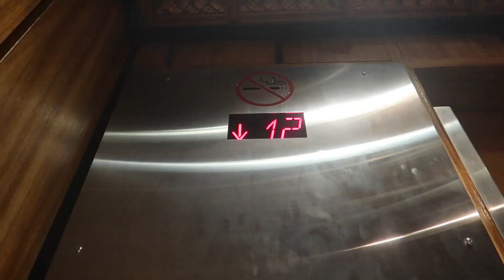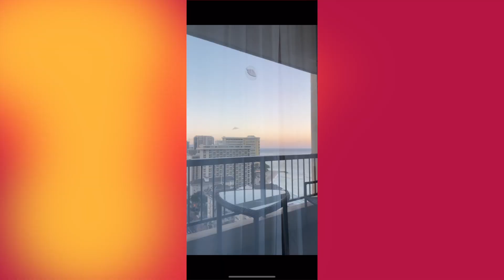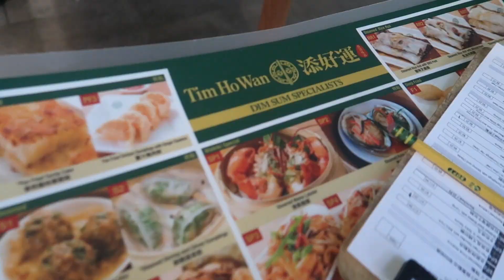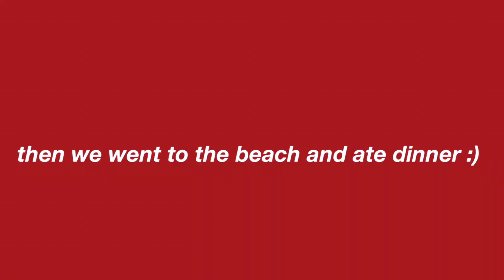SUMMER DAYS IN MY LIFE // hawaii vacation vlog 🌺💖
hey guys! this is a vlog of a couple summer days in my life during summer vacation. these are a few days from when i was in hawaii. we ate a loot of good food and it was a really fun time so i hope you guys enjoy watching this vlog!

my clothes!

sub count: 20.3k THANK YOU FOR 20,000!! ilysm